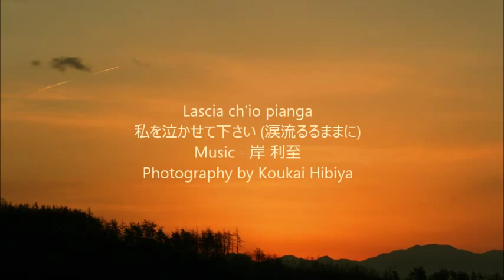Lascia ch'io pianga - 岸 利至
Lascia ch'io pianga
私を泣かせて下さい (涙流るるままに)
「リナルド Rinaldo」より
ガイアの夜明け初回限定版　オリジナルサウンドトラック♪

Photography by Koukai Hibiya